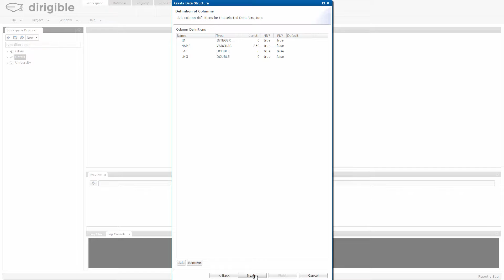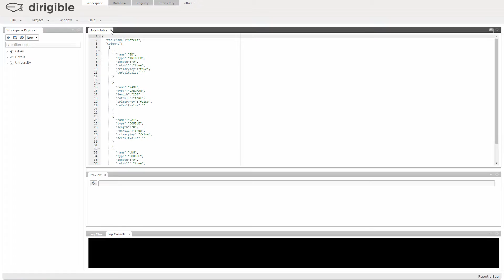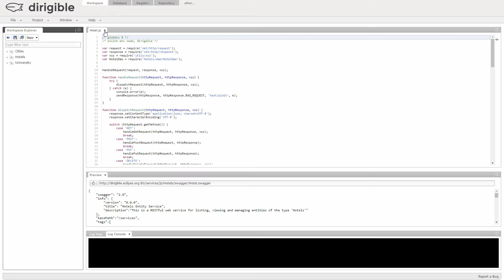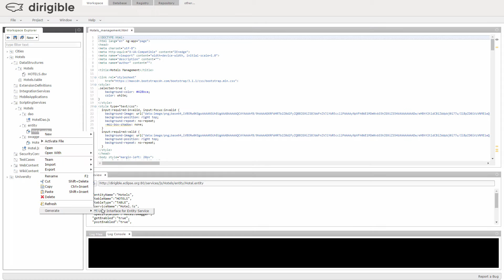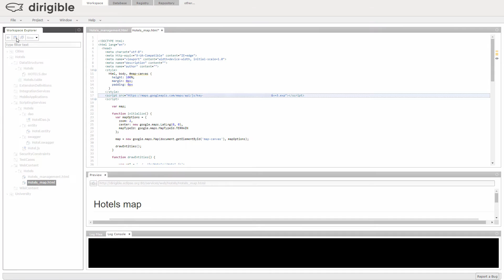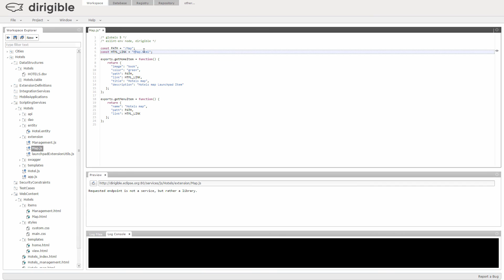Eclipse Dirigible - Markers for Entities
In this video, you will learn how to create map markers for entity in Eclipse Dirigible.

* The information about the locations and coordinates from the .dsv file is the following:
1|Sevilla Hotel|37.3891|-5.9844
2|King Louis Hotel|48.7980|2.3089
3|Pleasant Hill Hotel|40.4645|-73.7944
4|Bulgarian rose Hotel|42.6427|24.8063

*Subtitles are included.